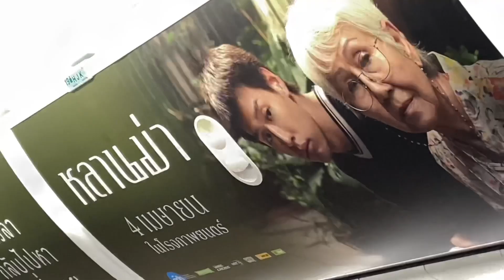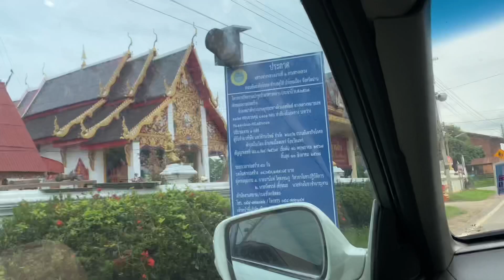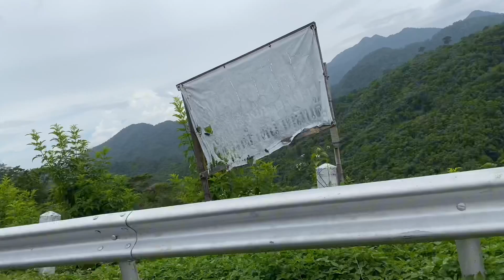Huy bận gặp bạn và quay cảnh đẹp cho cả nhà yêu thương chưa kịp trả lời người “…” vì xém trễ bay